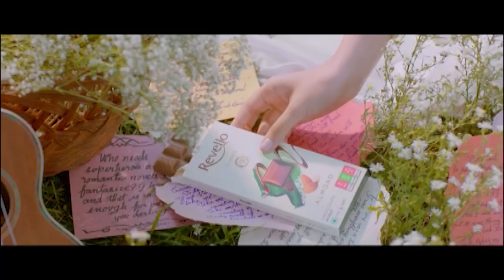HIGHLIGHTS | St. Peter’s College vs Royal College - Dialog Schools Rugby League 2023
Watch the Highlights of the much-anticipated Week 1 encounter in the Dialog Schools Rugby League 2023, St.Peter’s College vs Royal College at Bambalapitiya.

Highlights powered by Revello